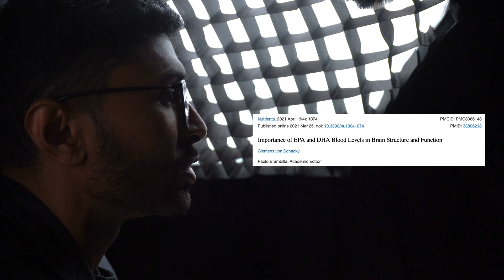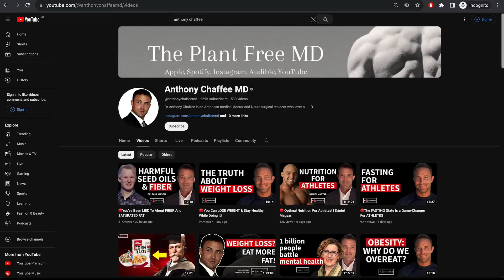Bryan Johnson’s Brain Is Shrinking?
Bryan Johnson's diet seems to have gone past everyone's radar in terms of the sever malnutrition that veganism can cause. Here's a scientific look with evidence at why his brain is probably shrinking…

Click here to get myself supervising your entire skincare for life with any of the products mentioned in the video or see me for treatment that is cosmetic, disease or longevity-related

In this video Dr Abs discusses:
 Bryan's diet
 Study proof
 Better alternatives

How you can get a droopy eye from Botox:

 • Botox Gone Wrong: Droopy Eye + Cheap Fix

Lip filler treatment video with before and after:

 • Lip filler before and after (Sarah) +...

Dr. Abs
xx